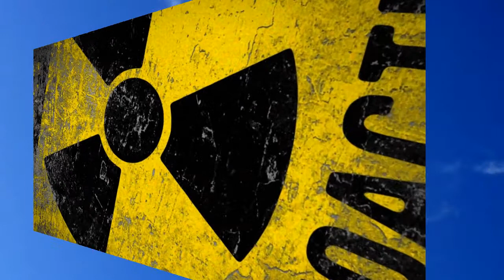Follow Your Dreams